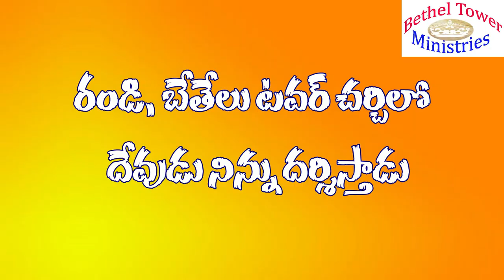God's mighty miracles in Bethel Tower Church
Bethel Tower is a Prophetic ministry which is founded by Man of God G.Murali Moses. It is a ministry where preaching and teaching about the kingdom of God, healings, miracles, prophecies and deliverances are performed in the mighty name of Jesus Christ.

Bethel Tower,
Chilukala Building, Shanti Nagar Colony,
Balaji Nagar, Yapral, Secunderabad.

Sunday Morning Service: 10 am - 1 pm
Sunday Evening Service: 6 pm - 8:30 pm.